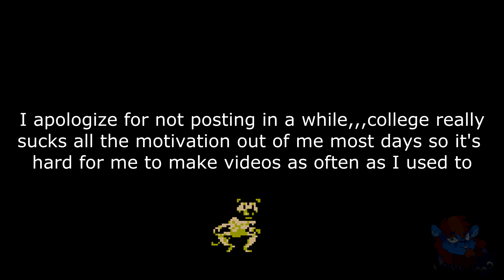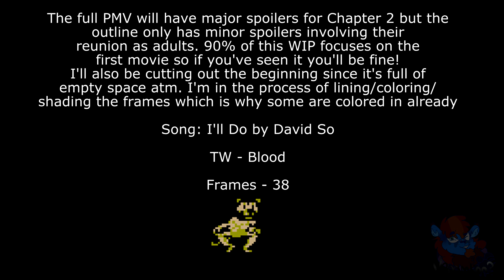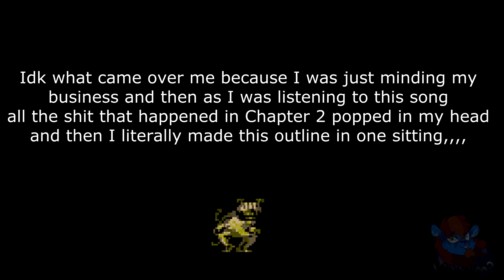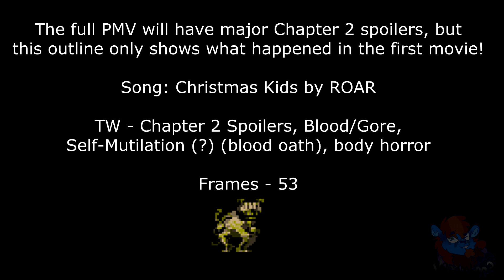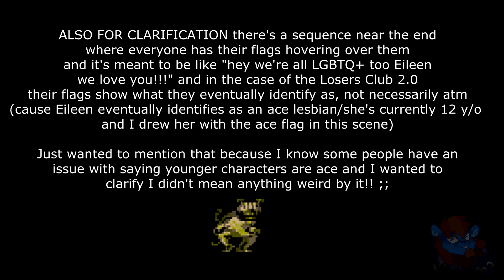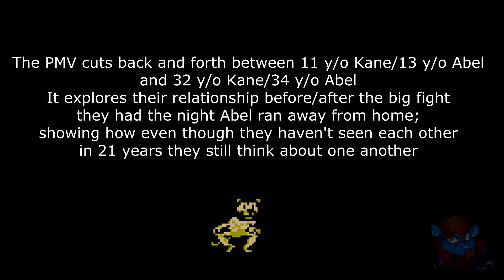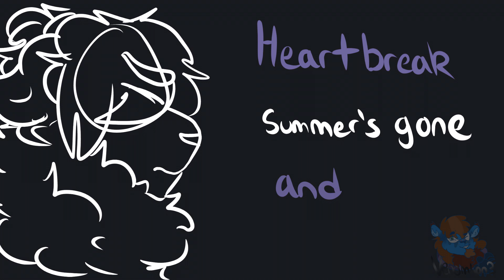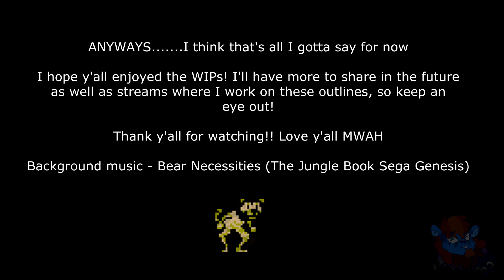WIP Dump #1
happy last friday the 13th of the decade, i come bearing gifts

Y'all haven't gotten a new video from me since May!!! Sorry about that,,,,I just finished my 3rd semester of Community College and I have one more to go through before I graduate, but I've been slowly working on videos throughout the last few months; with the oldest WIP from July 12th and the newest from December 9th. I mention it in-video but I originally planned on keeping these WIPs secret until they were actually done. Since my channel has been dead for the past 7 months and I've seen other animators post WIP dumps like this I figured why not and I put this together :]

There's a lot more info in the actual video (regarding warnings and stuff about each outline and some other minor things) but here's a stash link with more info on each WIP!

ALSO, I made a Vlare account!! It's a lot like old YouTube and I'll be posting videos there as well. Depending on whether or not YouTube mutes/blocks a video because of copyright it'll be posted everywhere but here. Check it out!

I don't have much else to write here so I hope y'all enjoy the outlines! If there's a video you'd love to see be done first, lmk! Btw; near the end of the video it starts artifacting a bit and since I don't want to rerender this for the hundredth time/I still haven't been able to stop Sony Vegas from doing that I surrender u-u